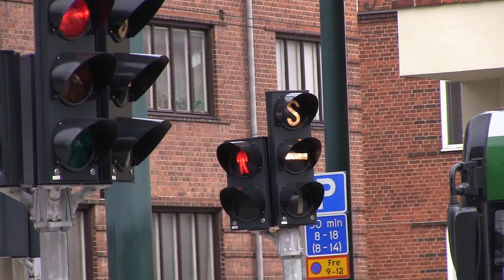Trolleybus Oberleitungsbus Trådbuss Landskrona Sweden